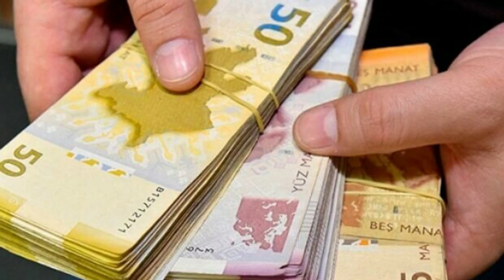Maaş və pensiyalar yenə artırılır